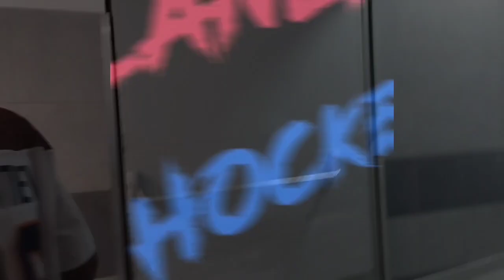ЧТО ПО ИТОГАМ? - Дмитрий СИЛАНТЬЕВ (ХК Южный Урал).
ЧТО ПО ИТОГАМ? - Дмитрий СИЛАНТЬЕВ (ХК Южный Урал) о матче против Динамо Санкт-Петербург в формате блиц-интервью.